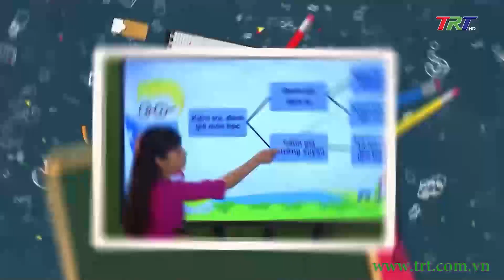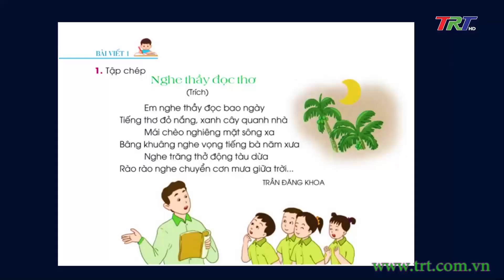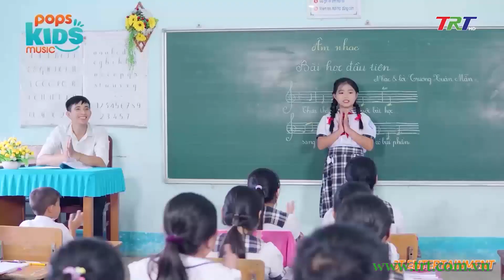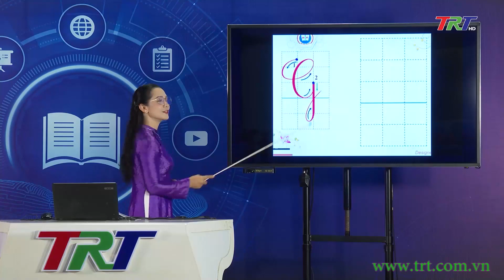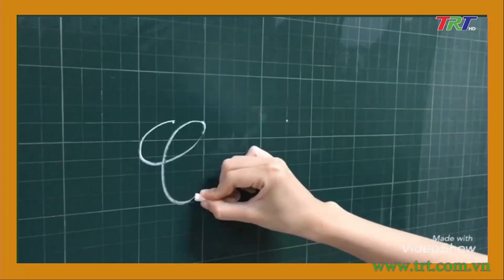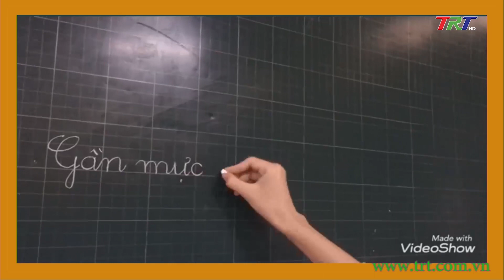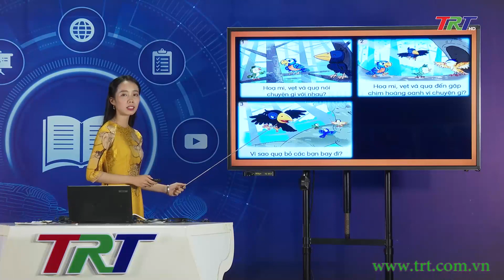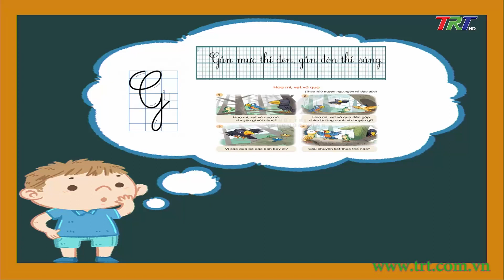Chương trình dạy học trên truyền hình - Khối 2 - ngày 26/10/2021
- Tiếng Việt lớp 2 ( Cánh diều)- Bài viết 1- Tập chép: Nghe thầy đọc thơ ; Chữ hoa G
- Tiếng Việt lớp 2 ( KNTTVCS)- Viết: Chữ hoa G; Nói và nghe: Kể chuyện Họa mi, vẹt và quạ"